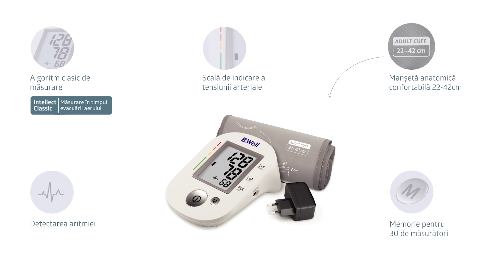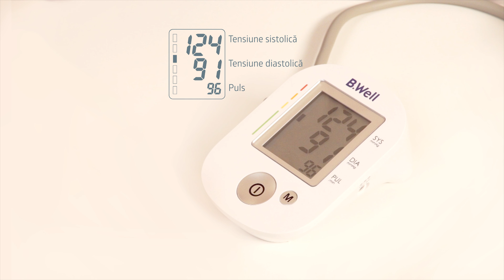B.Well PRO-35 Tensiometru automat (Romanian)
Tensiometrul automat B.Well PRO-35 este un dispozitiv fiabil de măsurare. PRO-35 furnizează măsurători precise și o evaluare imediată a rezultatelor. Scala sa de indicare a tensiunii arteriale arată intervalul tensiunii - normal, la limită, periculos.
Tensiometrul automat PRO-35 este confortabil și ușor de utilizat.
Memoria extinsă pentru până la 30 de măsurători înregistrează un jurnal electronic al tensiunii  timp de 2 săptămâni. De asemenea, detectarea aritmiei pulsului identifică neregularitățile pulsului într-un stadiu incipient.
Modelul manșetei anatomice B.Well garantează măsurători confortabile și precise.